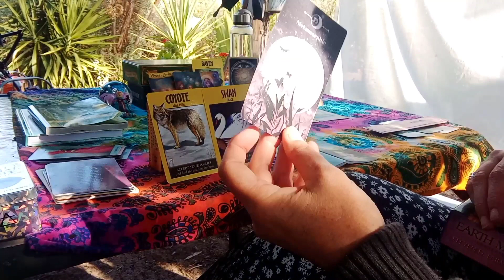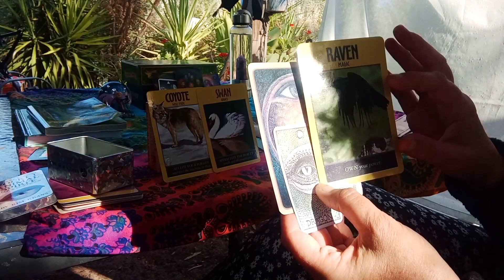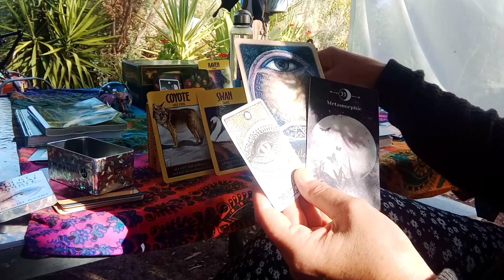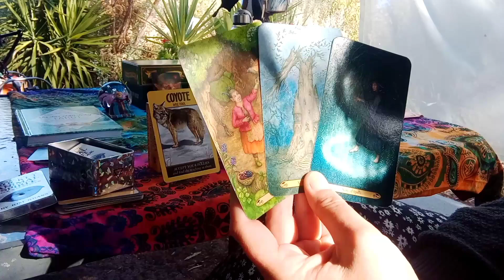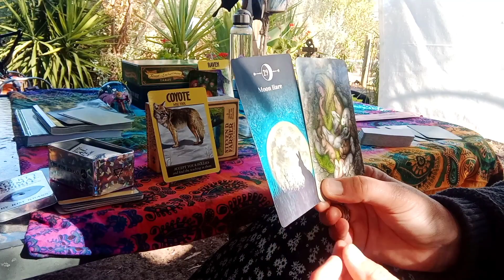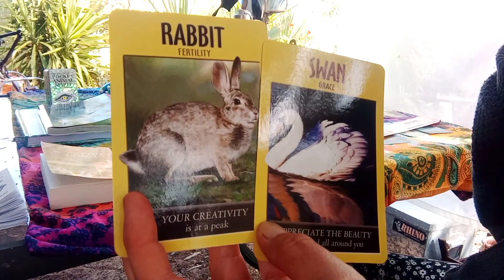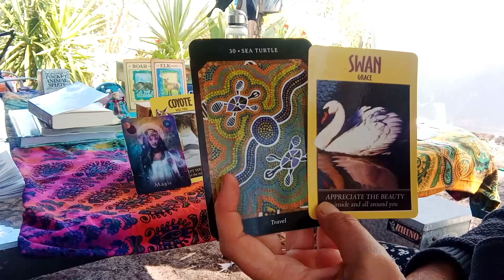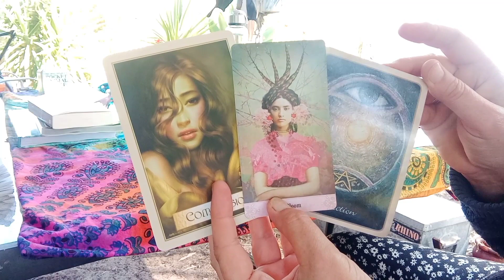DARK🌑➡️NEW🌘Cardinal Ripple FX Vibe©️ Trapped in a dark🌃nite of the soul energy✴️INTENSE MORPH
Welcome to another episode of energised wavelength readings; Concepts by Sage of Aqua:

GRAVITY DOOR©️
RIPPLE EFFECT VIBRATIONS©️
LOVE IS A WAVELENGTH©️
DOORS OF PERCEPTION©️

Sage of Aqua considers solar energy as a "constant" life force and a non-variable energetic frequency. SUNSIGNS 🤷‍♂️"meh".

WHAT DO I MEAN BY THAT ??

Approx' 50% of sunlight= THERMAL WAVE〰️ (infra-red) it does not compute as "Oracle energy". Therefore, heat is
NOT an oracular measurement.

SUN SIGNAL=HEAT WAVE

 The other 50% of solar(UV&IR) wavelengths pass through the ozone layer, cloud water and dust particles and polarised.

LUNAR, Reflective, Hertz, radio wavelengths are more reliable variables, in which to guage fluctuations in electromagnetic waves around cosmos and on the Earth's surface

Like👍, comment & Subs if you enjoyed the content, & to stay notified on the channel uploads.

Appreciative of views/ likes! 👀
Respect ©️ youtuber content and credit, when it is due⬇️.

CREDITS:

Sound track by Karl Casey
'Headlights in the fog'
WHITE BAT AUDIO